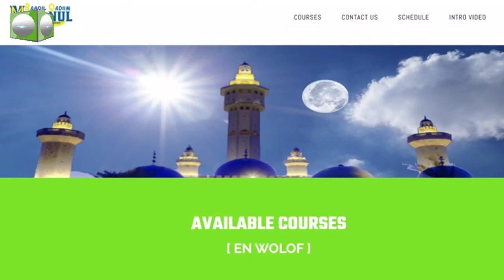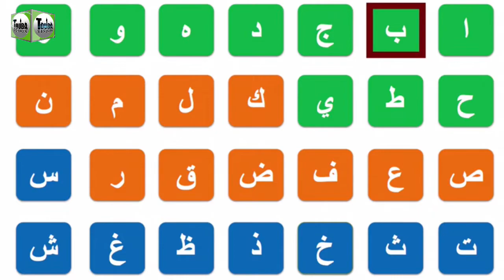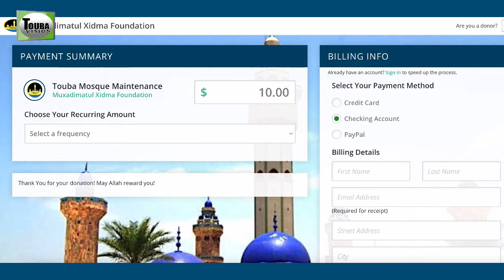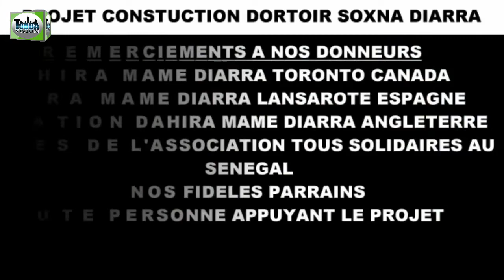POROKHANE CORTÈGE DE SERIGNE MOUNTAKHA Départ et Arrivée de L'inauguration de la grande Mosquée